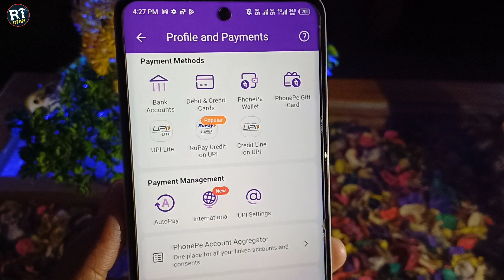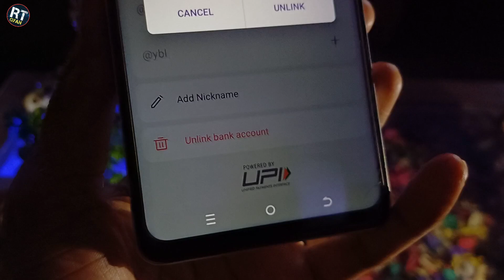phonepe se bank account kaise delete kare | how to remove bank account from phonepe